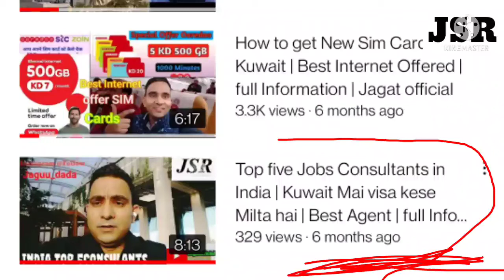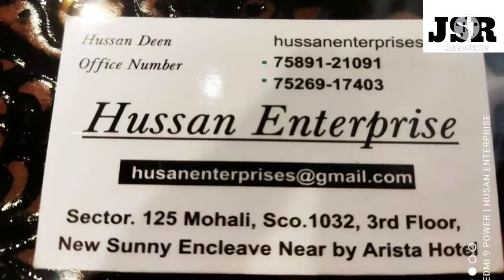TOP JOBS CONSULTANT IN INDIA REVIEW WITH Jagatofficial. upcoming Interview in India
TOP JOBS CONSULTANT IN INDIA REVIEW WITH jagatofficial Connect with Numbers
Barista jobs Question and Answer with Mr Bernard Antino

What is Chemex ? Best coffee In Kuwait | Full Information, सबसे ज्यादा पसंद की जानेवाली कॉफी
How to Apply for Jobs in Kuwait, Dubai, Muscat, Oman, Bahrain, Qatar, Saudi Arabia etc
There are three ways to Apply for Jobs
Follow for more @Jagatofficial
Kuwait Room
kuwait Entry visa
Kuwait is a very hot country,
HOW TO GET BARISTA JOBS KIN KUWAIT BEST SALARY IN KUWAIT BEST CAFE RESTAURANT IN GULF